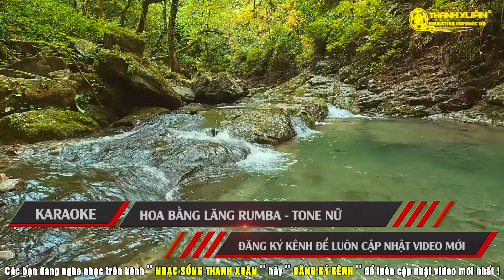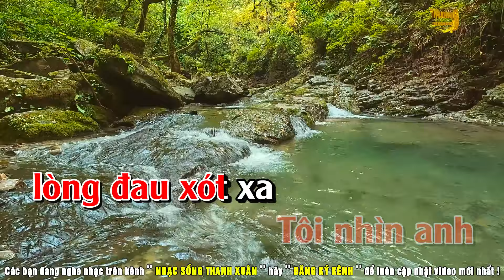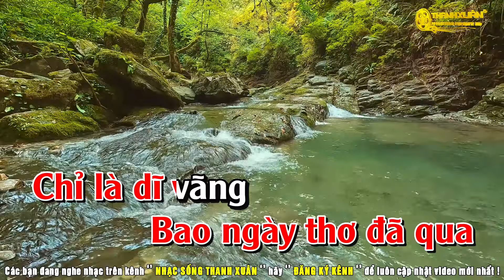Karaoke Hoa Bằng Lăng Rumba Tone Nữ - Nhạc Sống Thanh Xuân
Sáng tác:
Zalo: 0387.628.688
Key